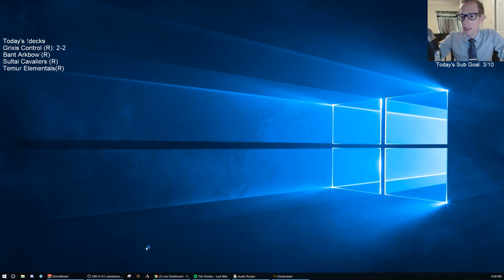Grixis Control: First ranked test for M20 Grixis Control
Ranked w/ Grixis Control! MTG Arena - Standard, 7/7/19